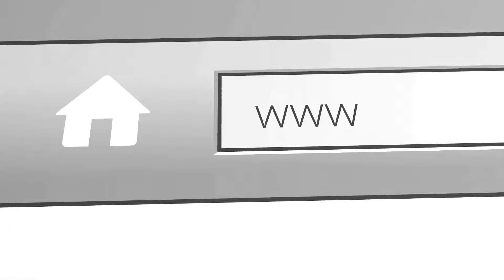Moving From A Worldly Mindset To A Kingdom Of God Mindset...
Moving From A Worldly Mindset To A Kingdom Of God Mindset... Why It Matters For Your Wellbeing.
There’s a contradictory message sent out by our culture. The first part of it is, that you deserve to be incredibly rich, supremely powerful, you deserve to be an incredibly popular influencer, famous and well loved by everybody. The second part is, that if you’re NOT incredibly rich, if you’re NOT very powerful, if you’re not famous, if you’re not well loved by a lot of people, if you don’t have a million followers, then you’re insignificant, you’re a nobody and your pathetic little life isn’t worth living. That’s a source of major depression for hundreds of thousands of people, people of all ages. They can’t stand it that they’re not measuring up to what they are seeing and are being told they ought to be. That’s a worldly mindset. Then, there’s the Kingdom of God Mindset, which frees you to be who YOU are, and to become what you’re meant to become, to know God, to reach and help other people and to be a fruitful person in life and in the Kingdom of God.